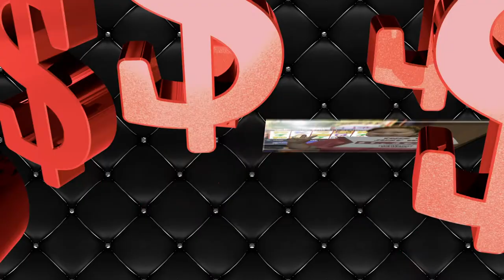Jackpots | July 2021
Congratulations to all of our JACKPOT winners this week!!! 💰

The jackpots reached over 50 million in 2020, we're bankrolling 2021. Will you be next? Only one way to find out! 🤑